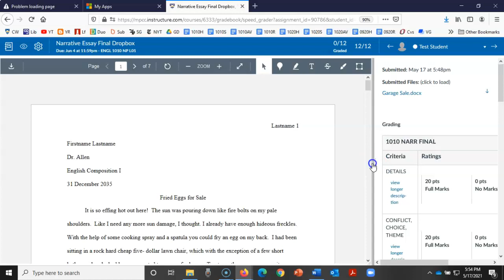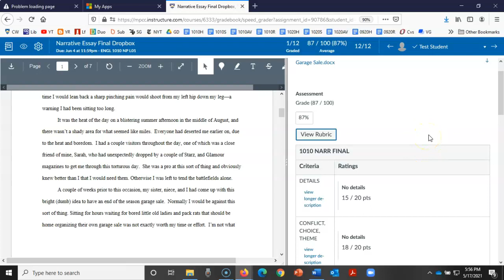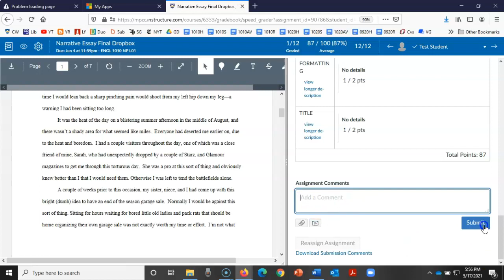How to Grade with a Rubric on Canvas (for Instructors)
Shows how to grade an assignment using a rubric you created on Canvas. To see how to CREATE a rubric and add it to an assignment, check out this video first